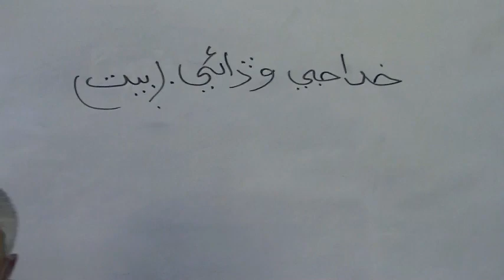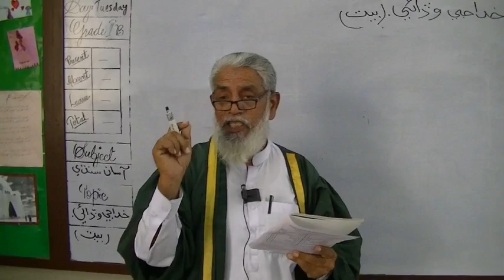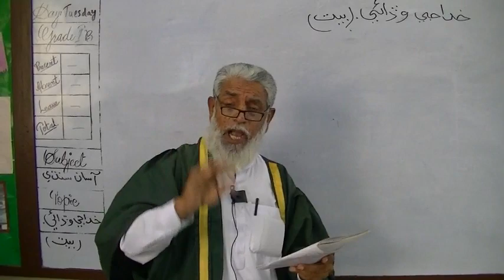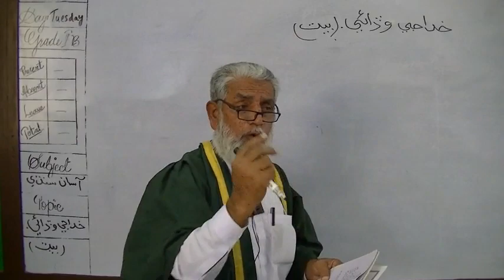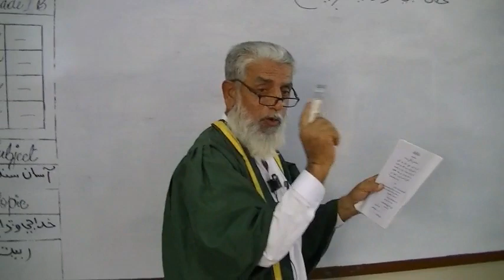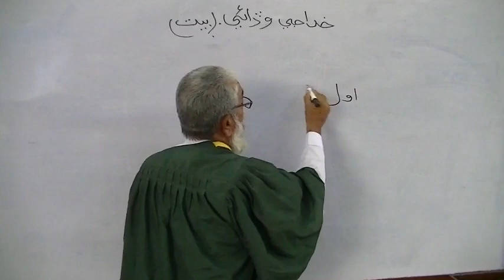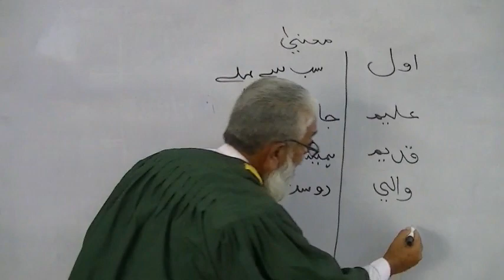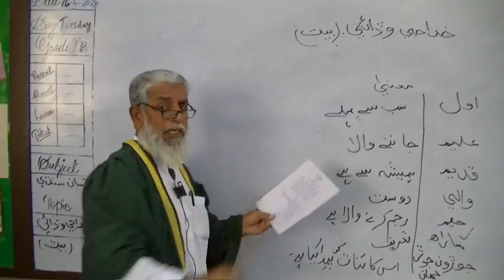LECTURE 1 : HUMD BY SIR JADAL CLASS VI